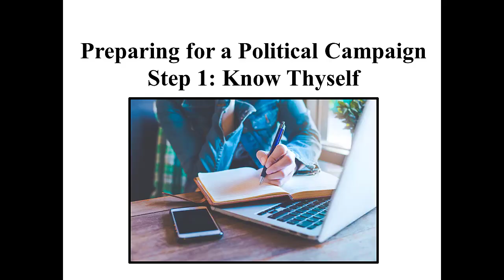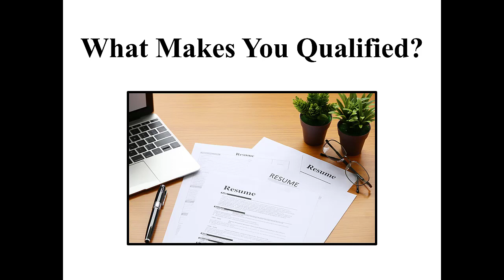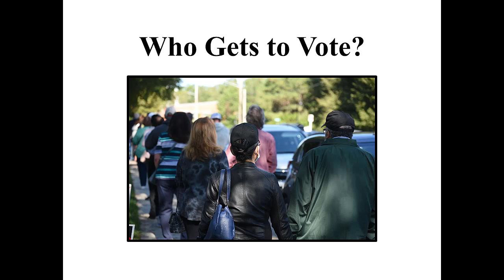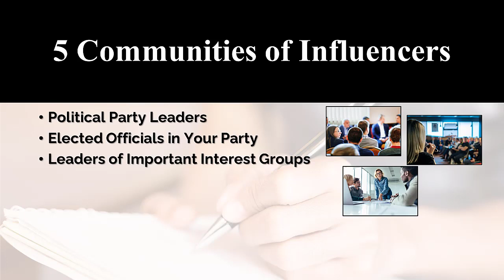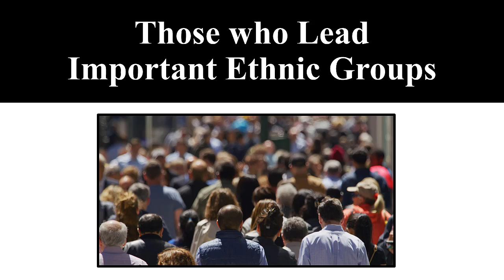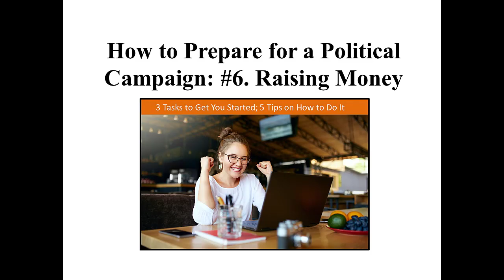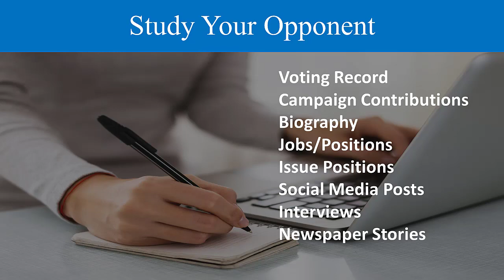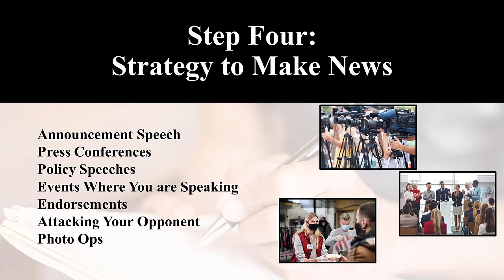How to Prepare for a Political Campaign. Step by Step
A Step-by-Step Guide to Preparing for a Political Campaign. In this video, the expert's guide on how to create your message, finding influential people who can help you win, constructing a inspiring stump speech, raising early money, finding your opponent's weakness, and mastering the art of making news in a political campaign.